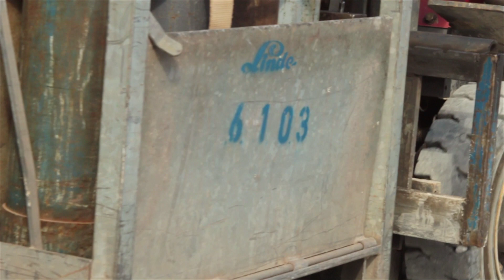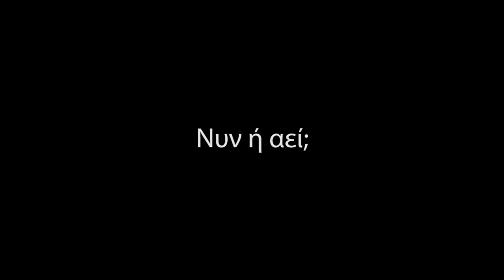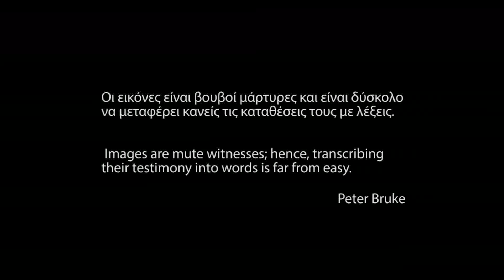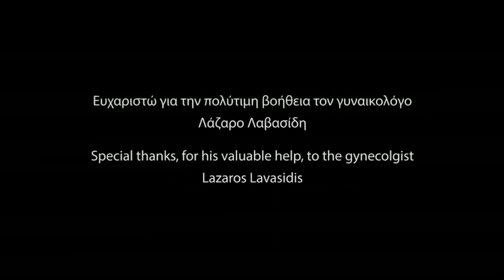Documentary SOFIA ANTONAKAKI - THERE IS A REASON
Μία διαδικασία γέννησης και δημιουργίας" Ο φωτογραφικός φακός  ,   η κάμερα , αποκαλύπτουν τις υποσυνείδητες οπτικές με τον ίδιο τρόπο που η ψυχανάλυση αποκαλύπτει τις υποσυνείδητες αιτίες."
Walter Benjamin